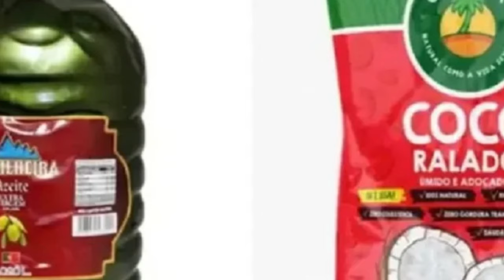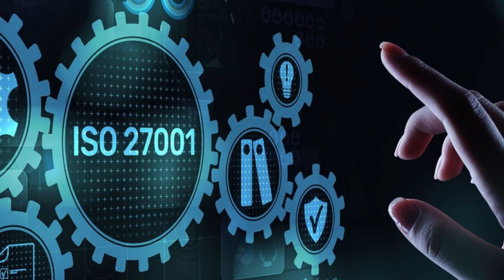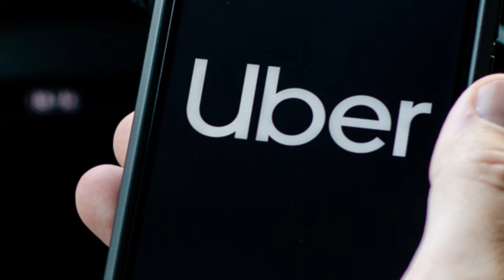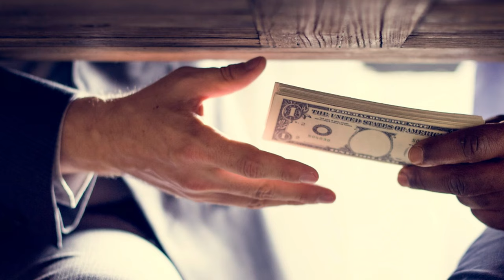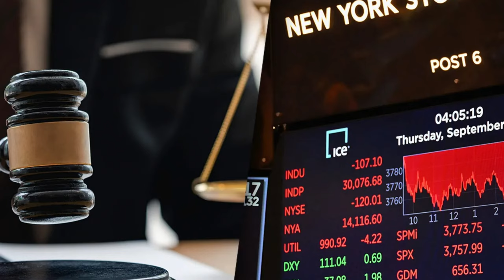ANVISA PROÍBE marcas de AZEITE e remove lote de coco ralado: VOCÊ que SE LASQUE!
Ajude o canal:

16vmNcrA4Mvf7CaRLirAmpnjz1ZH3bWNkQ (Bitcoin)